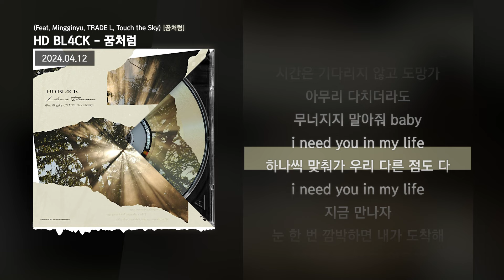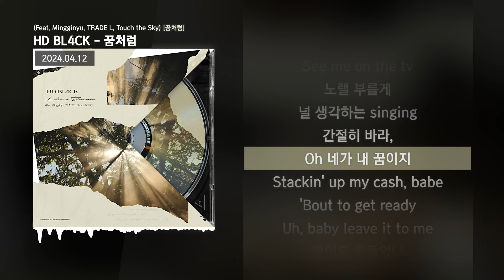HD BL4CK - 꿈처럼 (Feat. Mingginyu, TRADE L, Touch the Sky) [꿈처럼]ㅣLyrics/가사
✅ 정보
꿈처럼

Credits
01. 꿈처럼 (Feat. Mingginyu, TRADE L, Touch the Sky)
Produced by HD BL4CK
Composed by HD BL4CK, Mingginyu, TRADE L, Touch the Sky
Arranged by HD BL4CK
Lyrics by Mingginyu, TRADE L, Touch the Sky
All Instruments by HD BL4CK
Mixed and Mastered by The Quiett at Quiett Heaven

Executive Producer: The Quiett
Artwork by LEERYAN